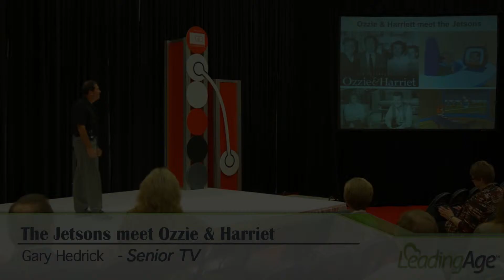(Senior TV) The Jetsons meet Ozzie & Harriet